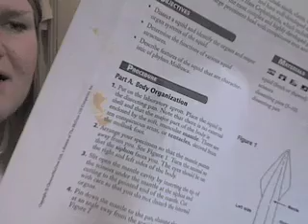Last Day of School Vidoe.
I really liked the sound of "vidoe" more than "video". Plus I'm having a killer case of lysdexia or something today.

School actually ended on the 5th.